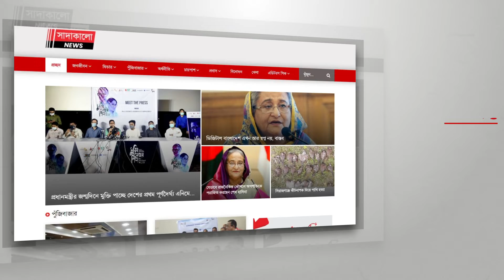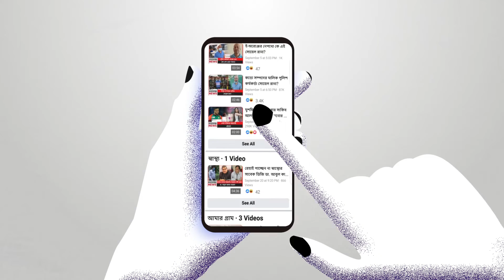পাকিস্তানের কাছে ভারতের শোচনীয় পরাজয়ের ৫ কারণ | সাদাকালো নিউজ | sadakalo news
পাকিস্তানের বিপক্ষে ম্যাচ নিয়ে বেশ সতর্ক ছিলেন ভারতের অধিনায়ক বিরাট কোহলি।
বিশ্বকাপে ভারতের একচেটিয়া আধিপত্যের রেকর্ডে তৃপ্তির ঢেঁকুর তোলেননি তিনি।
ম্যাচপূর্ববর্তী সংবাদ সম্মেলনে তিনি জানিয়েছিলেন, ইতিহাস যতই ভারতের পক্ষে যাক, পাকিস্তানের মতো শক্তিশালী দলকে হারাতে হলে সর্বোচ্চাটাই দিতে হবে।
কিন্তু রোববার রাতে সেরাটা দিতে পারলেন না কোহলির সতীর্থরা। পাকিস্তানের বিপক্ষে ১০ উইকেটে শোচনীয় হার মানল ভারত।
এমন লজ্জার হারের নেপথ্যে পাঁচ কারণ খুঁজে পেয়েছে কলকাতার জনপ্রিয় গণমাধ্যম আনন্দবাজার পত্রিকার অনলাইন সংস্করণ ।